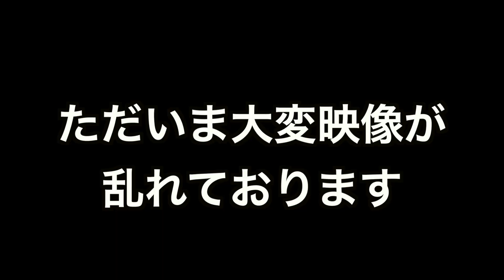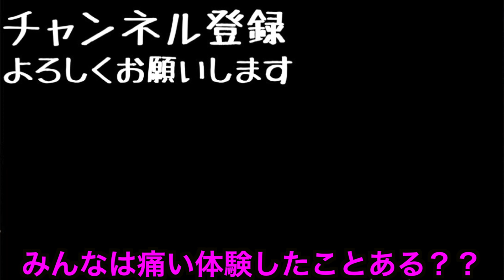【閲覧注意】人生で一番痛かったランキングTOP3を発表します。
[MUSIC]
•Artist : DownFlex
•Title :  Vacation On The Sun

[Artist Info]
DownFlex :